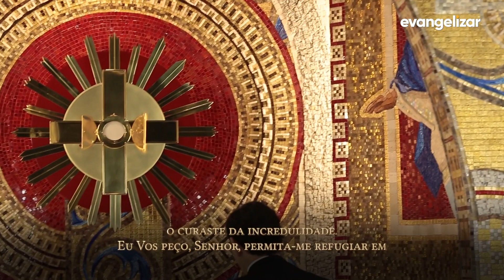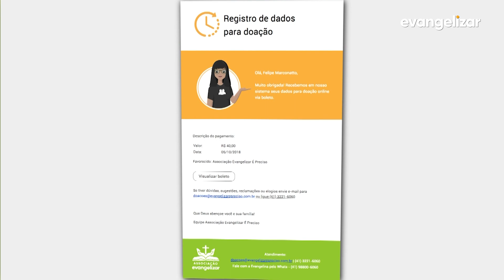9º dia - Novena Jesus das Santas Chagas | 02/10/20 [CC]